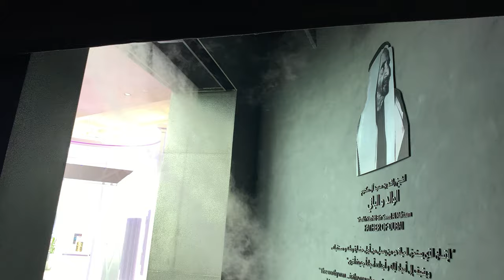Dubai Museum 2019 | Dubai museum INSIDE VIDEO 2019 | AL FAHIDI FORT Bur Dubai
Dubai Museum 2019 |  Dubai museum INSIDE VIDEO 2019 | AL FAHIDI FORT Bur Dubai | Al Fahidi Fort- Dubai MUSEUM -متحف  | Prophet Muhammad's Hair - Dubai Museum [4K] | DUBAI MUSEUM FULL COVERAGE 2019